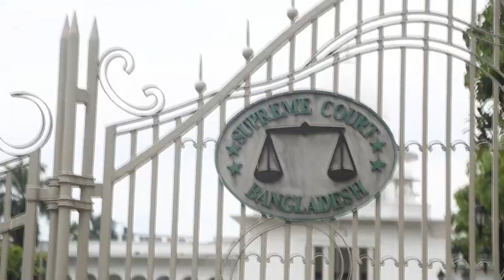El coronavirus y la censura acorralan a la prensa en Bangladesh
La propagación del coronavirus en Bangladesh golpea con especial intensidad a la prensa en el país, con más de un centenar de periodistas contagiados solo en Dacca, la grave crisis del sector y la intensa persecución de las autoridades a través de una controvertida ley de control informativo.

¡Visítenos!